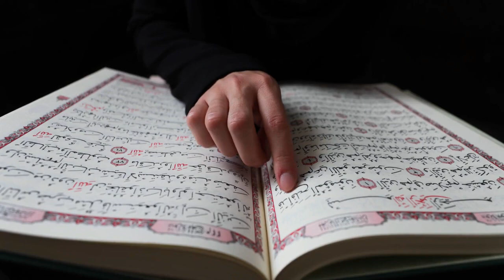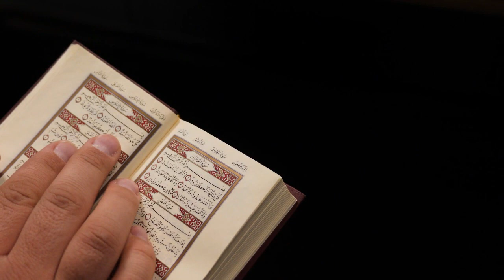Dr Zakir Sahab Main Aap Ki 2 Din Se Speech Sun Rha Hu || Dr Zakir Naik Answer